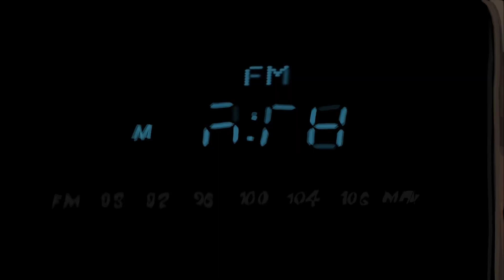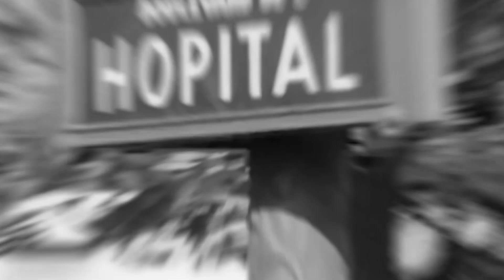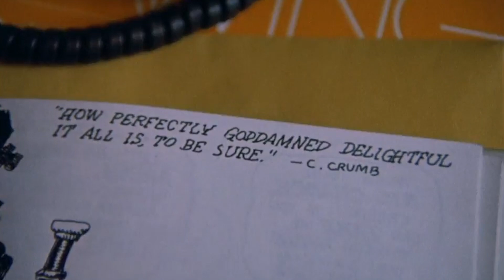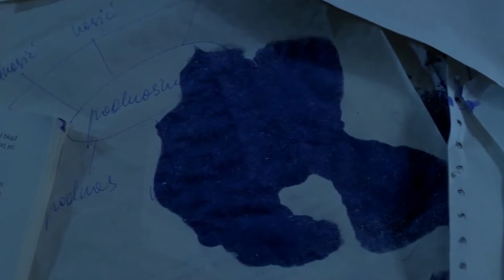🔥Top 10 underrated movies🔥 | Most Interesting underrated Movies🔥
🌟 Dive into the world of cinema's best-kept secrets with our carefully curated list of the Top 10 Underrated Movies! 🎬 In this video, we're shining a spotlight on the hidden gems that might have slipped under the radar but deserve your undivided attention.

From overlooked classics to contemporary treasures, each film on this list boasts exceptional storytelling, standout performances, and a unique cinematic charm. Join us as we celebrate the underappreciated works that have the power to surprise, inspire, and leave a lasting impact.

Discover why these movies, often overshadowed by blockbuster hits, have earned a special place in the hearts of those who've unearthed them. 🎥 Whether you're a seasoned film buff or on the lookout for something fresh and unique, our Top 10 Underrated Movies are sure to add a new dimension to your watchlist.

00:00 - Intro
01:10 - top 10 movies 2024

🍿 Grab your popcorn and get ready to embark on a journey through diverse genres and storytelling styles that defy expectations.